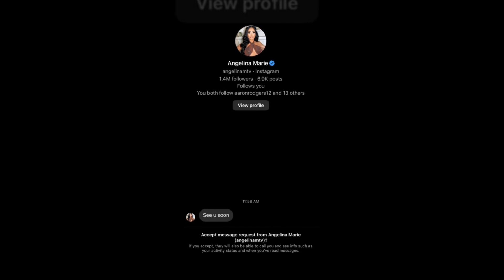New Update!! Breaking News Of Jersey Shore || It will shock you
Good bye